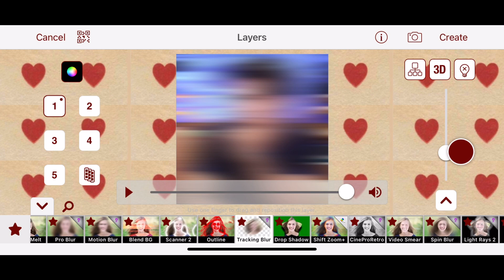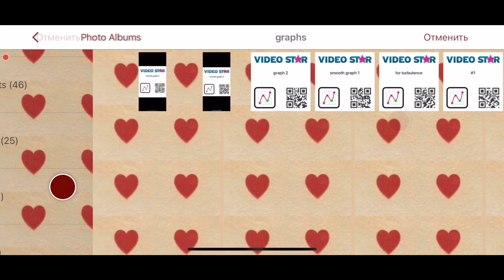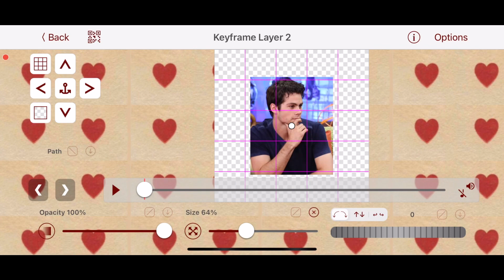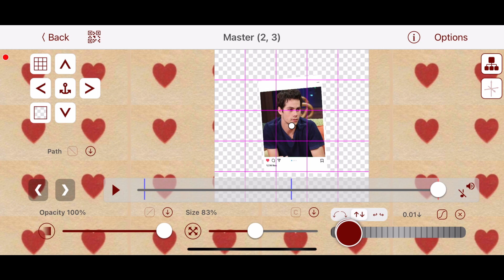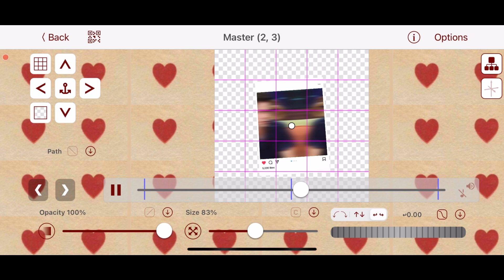INSTAGRAM SLIDE TRANSITION ON VIDEOSTAR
hey! welcome (back) to my channel. this transition ib valkysets!